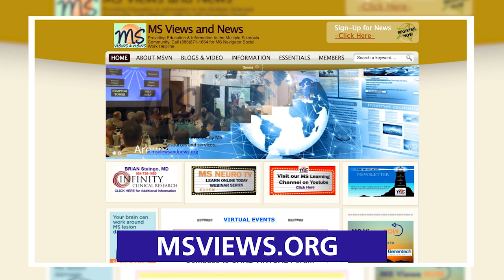MS Views NOW - Dr.Terry Wahls shares her journey with MS & Diet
MS Views NOW brings you, Dr.Terry Wahls, sharing how the role of nutrition helped her in healing while living with MS.

Thanking Bristol-Myers Squibb, Biogen and Genentech for support of MSVIEWSNOW